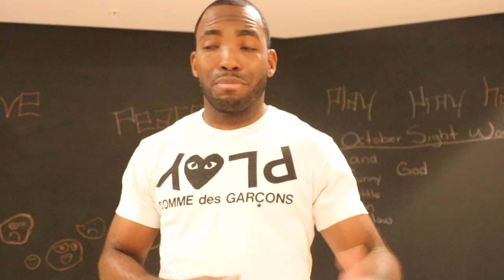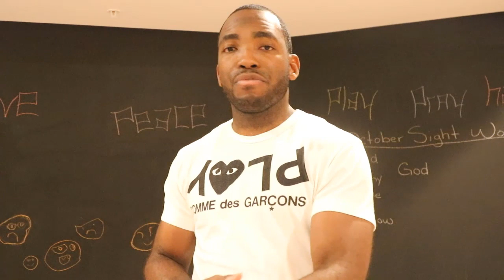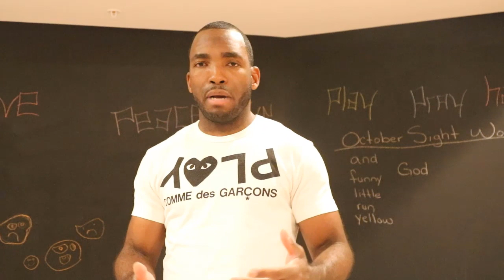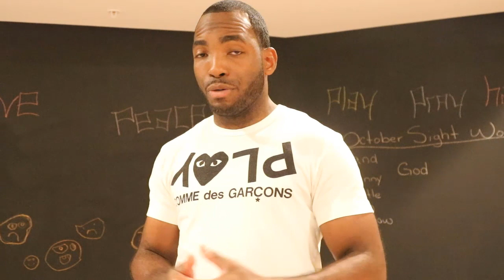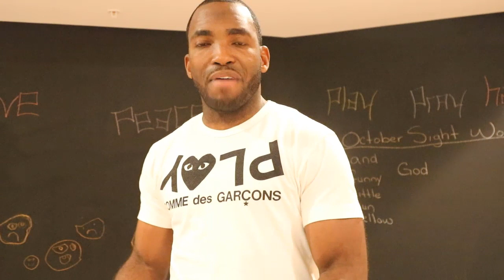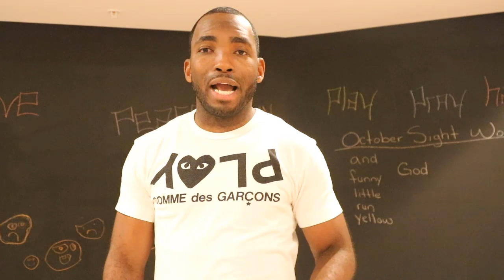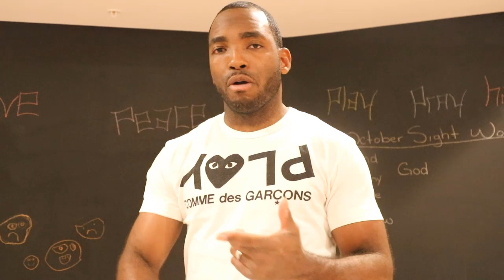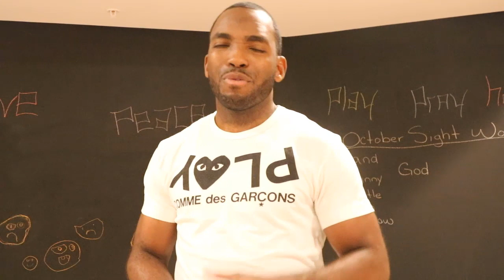EURUSD ANALYSIS OCT 2019 (UPDATE) - So Darn Easy Forex ™ University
forex trading keywords:
Forex
Forex market
Forex exchange
Forex system
Forex currency
Online forex trading
Online forex
Trading forex
Day trading
Forex strategies
Simple forex strategies
Forex tips
How to make money
Make money
Swing trading
Wallstreet
Laws of attraction
yusef scott
sdefx university